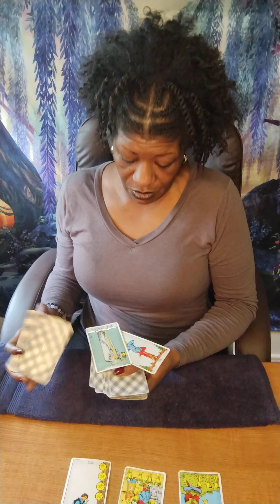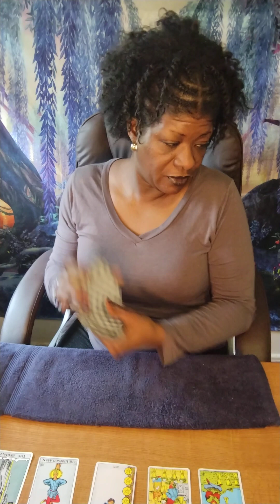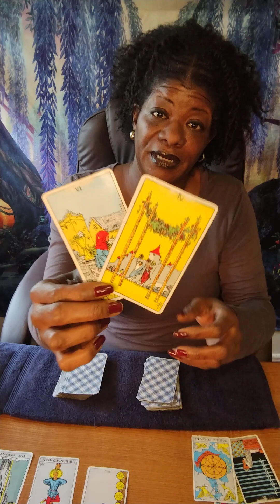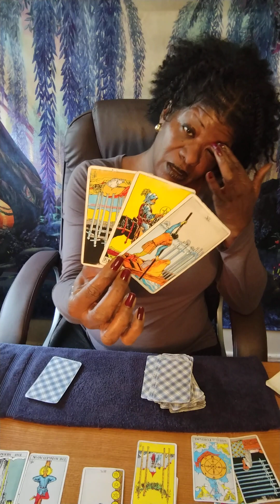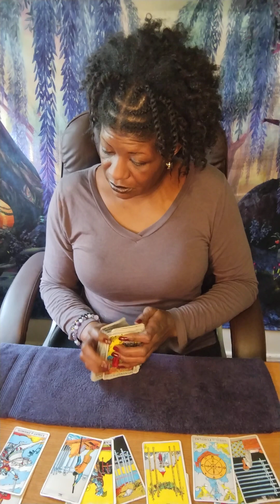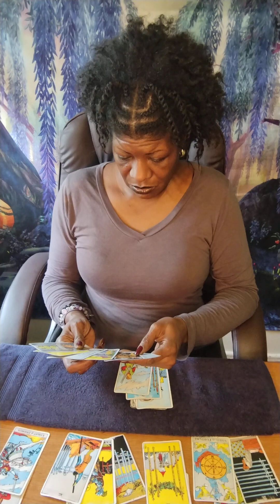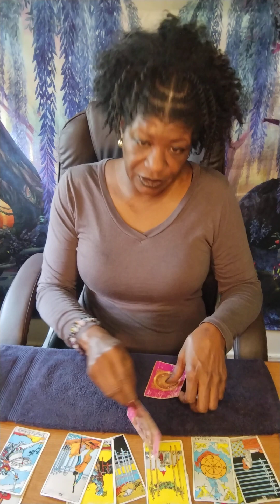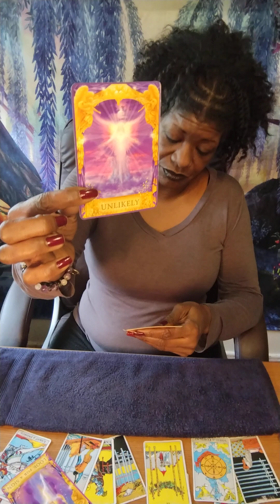LEO ♌ THIS NEXT ONE, WILL BE THE BEST ONE 💍🥰💍